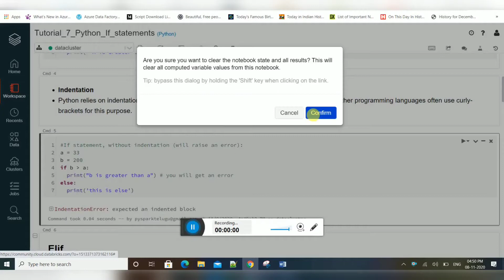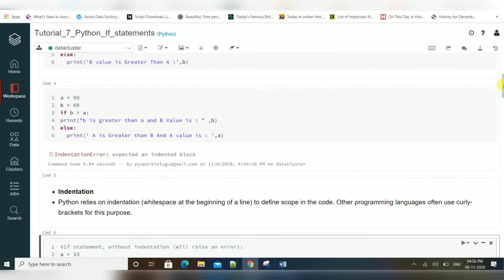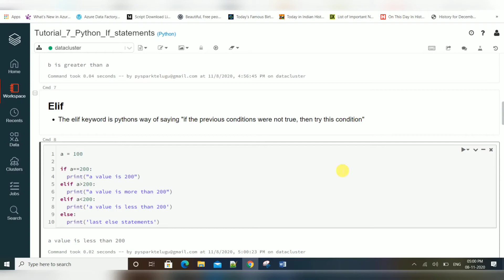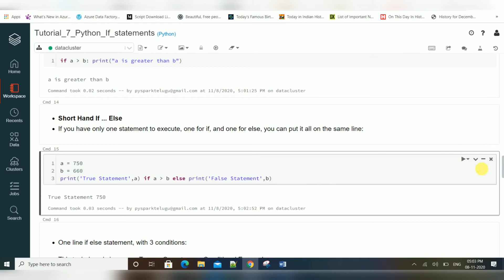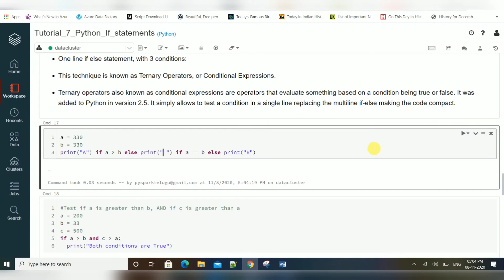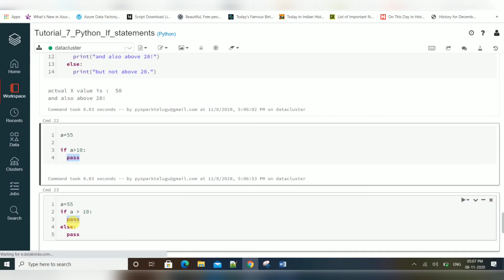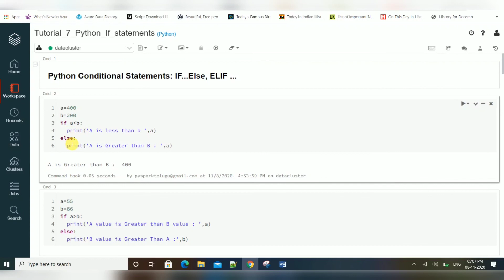python tutorial 10 : conditional statements,if condition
python tutorial : conditional statements, if condition

Python tutorial - Python for beginners ,
Python Became the Best Programming Language of 2020

Format() function python
what is format() function in python
f-strings in python
what is f-strings in python
who to use f strings in python

python pdf tutorial
python download
python programming tutorial
python django
django tutorial python
django
python programming
django tutorial
python flask
pandas tutorial python
flask tutorial python
python tutorial for beginners
flask tutorial
best python tutorial
flask
python pandas
python online
pandas
python for beginners
pandas tutorial
python online tutorial
free python tutorial
api python tutorial
python tutorial youtube
learn python

RISING
python 3.8 tutorial
best python tutorial on youtube
coursera
kivy python tutorial
python multiprocessing tutorial
python asyncio tutorial
udemy login
python course
python for data science tutorial
kivy tutorial
python tutorial ppt
flask mega tutorial
best python tutorial for beginners
phyton
python official tutorial
blender python tutorial
python regular expression tutorial
python requests
python venv tutorial
python pygame tutorial
python functions
free python tutorial
pandas in python
visual studio python tutorial
python flask
Introduction
Installing Python 3
Your First Python Program
How Python Code Gets Executed
How Long It Takes To Learn Python
Variables
Receiving Input
Python Cheat Sheet
Type Conversion
Strings
Formatted Strings
String Methods
Arithmetic Operations
Operator Precedence
Math Functions
If Statements
Logical Operators
Comparison Operators
Weight Converter Program
While Loops
Building a Guessing Game
Building the Car Game
For Loops
Nested Loops
Lists
2D Lists
My Complete Python Course
List Methods
Tuples
Unpacking
Dictionaries
Emoji Converter
Functions
Parameters
Keyword Arguments
Return Statement
Creating a Reusable Function
Exceptions
Comments
Classes
Constructors
Inheritance
Modules
Packages
Generating Random Values
Working with Directories
Pypi and Pip
Project 1: Automation with Python